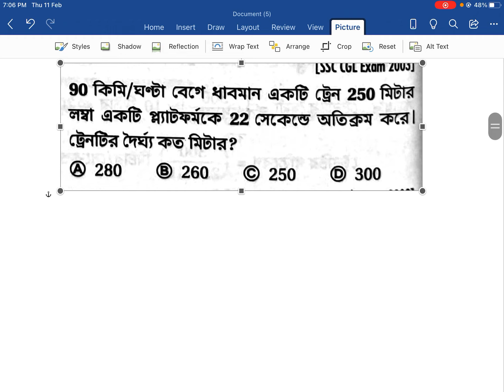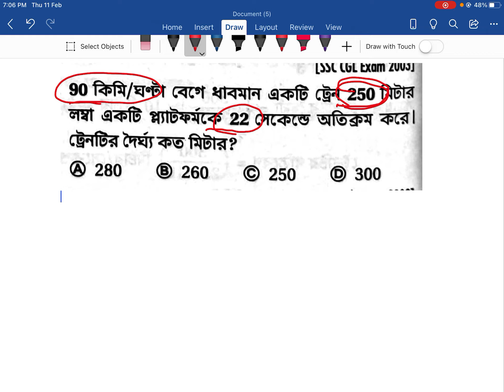Train problems part 1